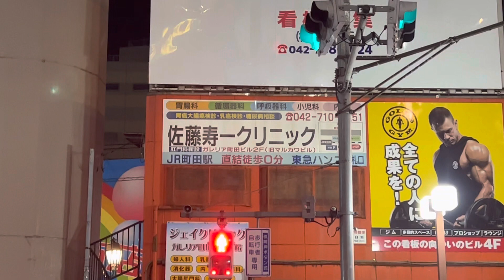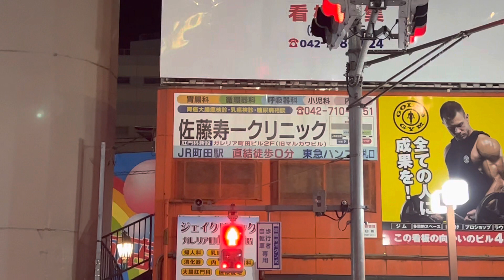夜の町田12 2023/03/04